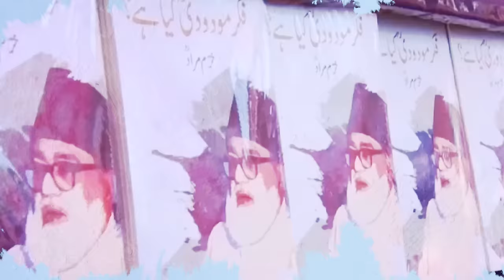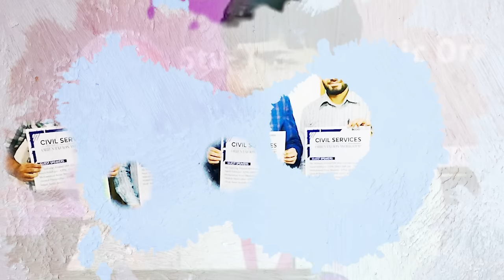Dhadakti Hai Jawan Seeno Mein Ban Kar Jaan SIO | New Tarana | SIO Telangana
Singer: Haider Saif
Lyrics: Asrar Danish Khan
Direction: Amer Khan
Chief Editor: Syed Abdussalam Shakir
Editor: Syed Siddiq Shakir